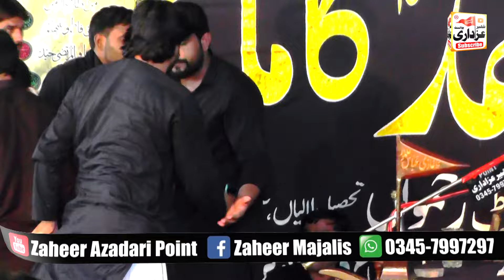Zakir Ali Haider Bukhari // Qayamat Khaiz Masaib // 27 Muharram 2024 // Kotla Rahmu Chiniot